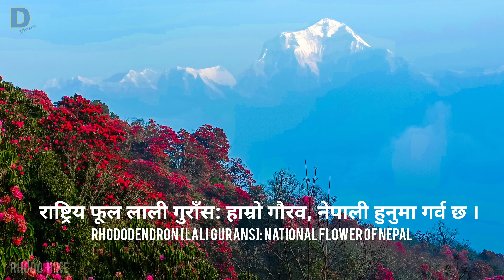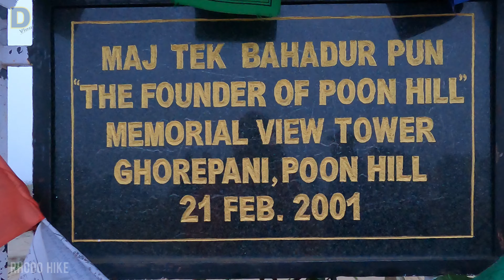RHODO HIKE | Travel Memories | Hiking Through Rhododendron Forests | GHOREPANI | POONHILL | MOHARE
RHODO HIKE:
Ghorepani, Poon Hill and Mohare Dada are situated at an altitude of 2874M, 3210M and 3313M above sea level respectively are witnessing the blossoming of Rhododendron flowers along the way. The beautiful blossom of Rhododendron is the pride of Nepal. Rhodo Hike gives a perfect opportunity to bask fully in the beauty of the breathtaking Himalayan scenery. The magnificent blossoming of bright Rhododendrons and stunning sceneries of the landscapes will be the highlights of the Hiking.